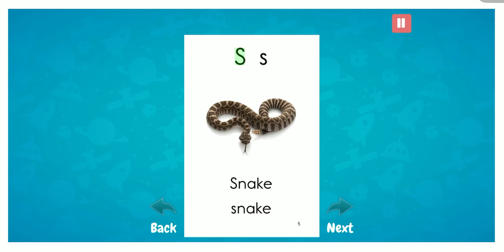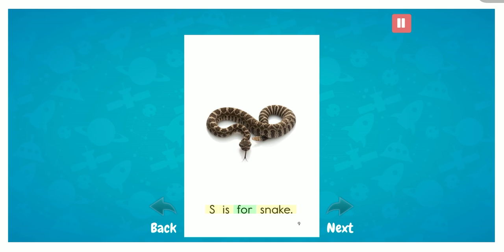Listen Letter S